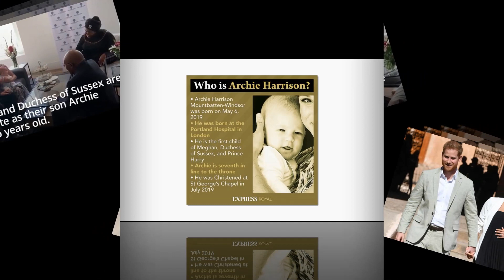Prince Charles snubs Meghan in heartfelt Archie birthday message – Duchess left out